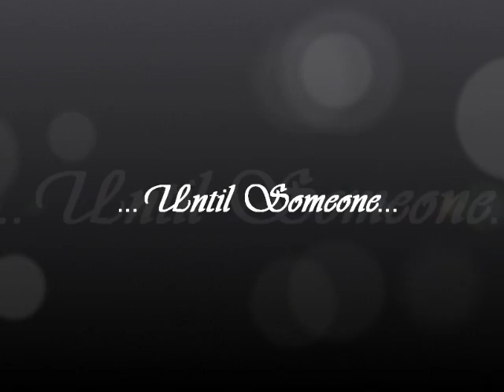-Exclusive Trailer- The Bro Hug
"I had no idea what it was about...but i cried alot" -those movie critic people

"It was definitely emotional and stuff"  -random movie goer

"I liked the soundtrack" -New York Times